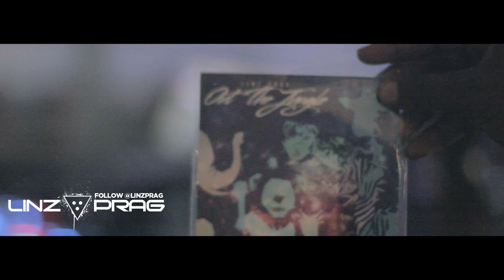Linz Prag LIVE @ KingdomRave ATL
Linz Prag Live @ Kingdom Rave September 19th

Shot by - @OfficialCryan